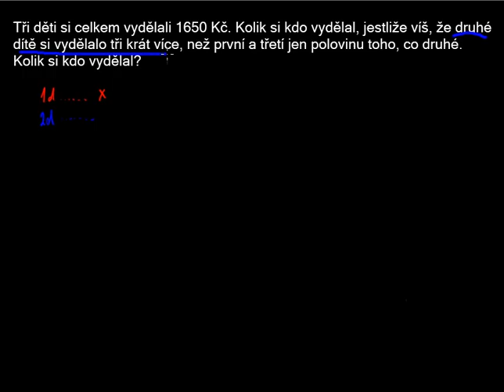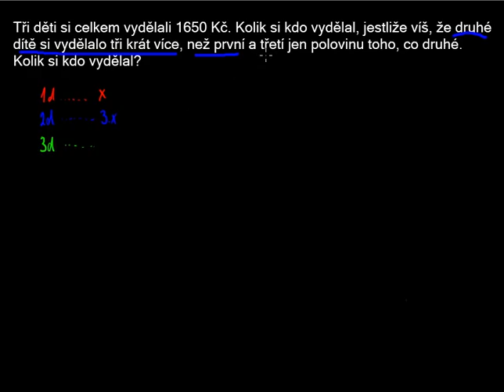Slovní úlohy rovnice 5